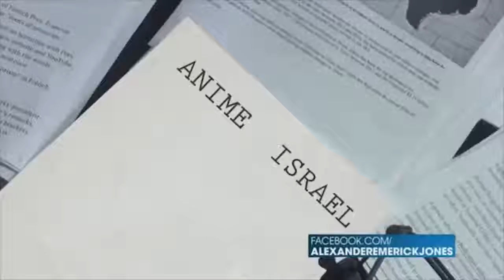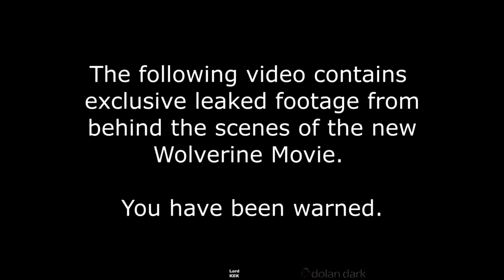Funniest Memes 2017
Welcome to your daily dose of funny!

In this video, we are doing a throwback to 2017's funniest memes.

We upload hilarious funny content on a daily basis to help put a smile on your face!

Also if you want to build your own online business fast go

We hope to see you again!